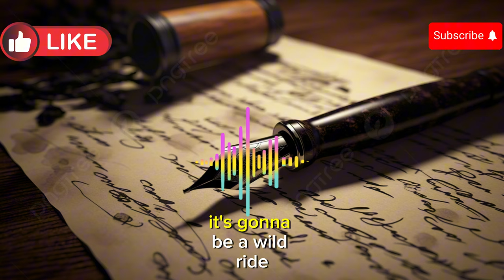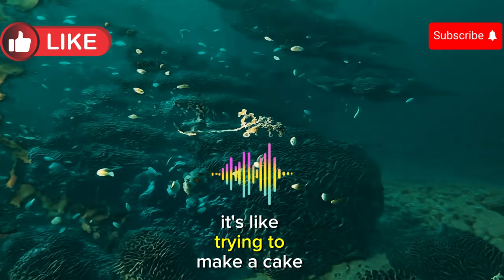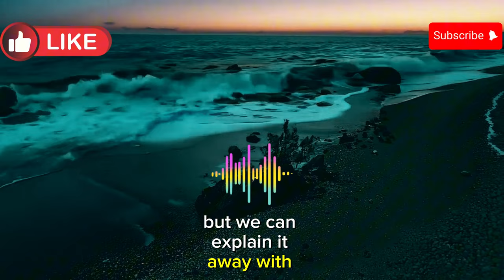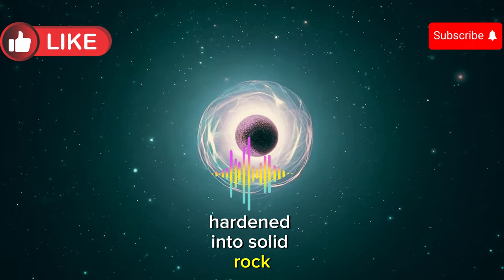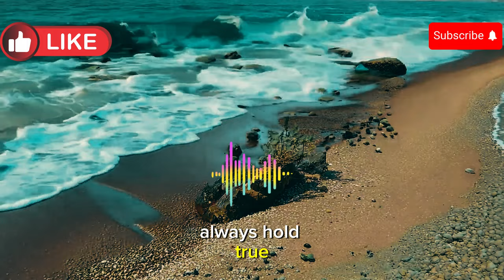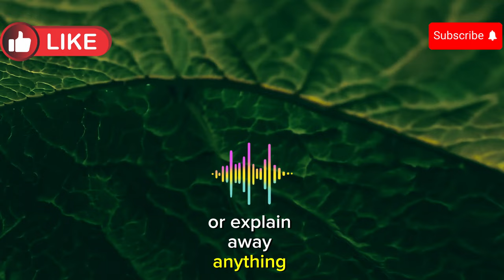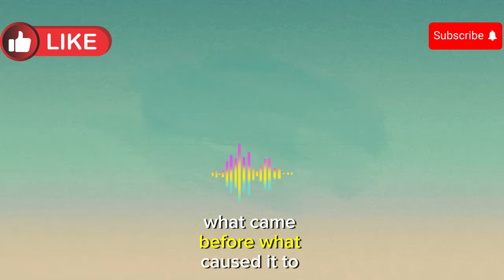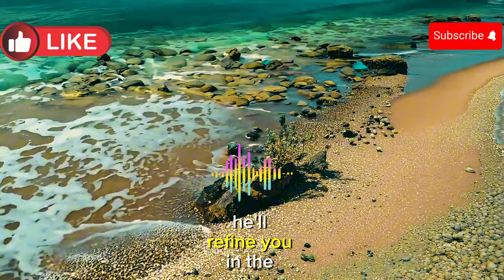Evolutionary goal posts on wheels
Summary
The source asserts that the arguments of atheists and evolutionists are fundamentally flawed because they constantly shift and adapt to accommodate new evidence or challenges. It argues that their ever-changing perspectives reveal a lack of stability, while the Christian worldview remains consistent and unchanging. The author uses examples such as the theory of irreducible complexity and the Big Bang theory to illustrate how evolutionary and atheistic arguments have evolved over time. The source concludes that, while science continues to progress, the Bible's account of creation remains unwavering and, therefore, offers a more reliable and trustworthy explanation of the origins of life and the universe.

Christianity and LGBTQ+
scandals against christianity
fact about LGBTQ and the bible
calvinist
reformed theology